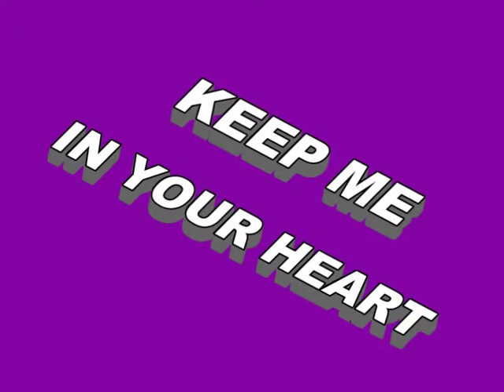dont you 4get